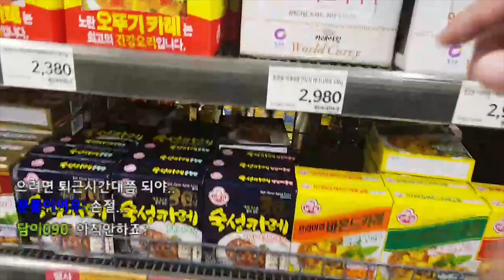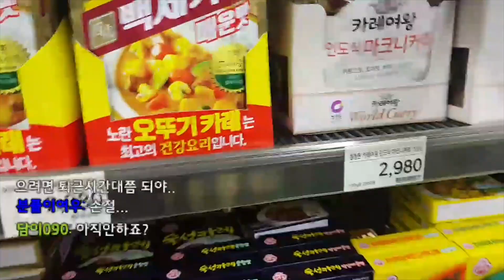노래 가르쳐준 스승님께 스승의날 기념 카레를 해드렸다 ^^ [ 거지세끼 ] 밥먹자 쫀득아